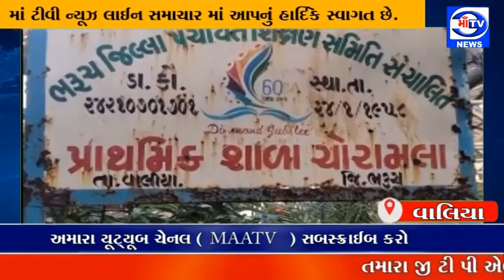માઁ ટીવી 20.11.2021 વાલિયા ના ચોરમલા ગામે દબાણ દૂર કરવાનો મુદ્દો ગરમાયો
વાલિયા ના ચોરમલા ગામે દબાણ દૂર કરવાનો મુદ્દો ગરમાયો

કોઈપણ જાત ની દબાણ શાખા ની મંજૂરી લીધા વગર તોડી પાડવામાં આવ્યું હોવાની પોલીસ માં ફરિયાદ : ગામ ના સરંપચ અને જિલ્લા પંચાયત શિક્ષણ સમિતિ ના ચેરમેન સામે લેખિત માં ફરિયાદ કરાઈ : દબાણ એ મીટર નું કહી 6 ફૂટ સુધી તોડી પાડ્યું : મંદિર તેમજ મકાન નુકસાન પહોંચાડ્યું તેમજ ધાર્મિક લાગણી દુભાવી હોવાની ફરિયાદ કરાઈ